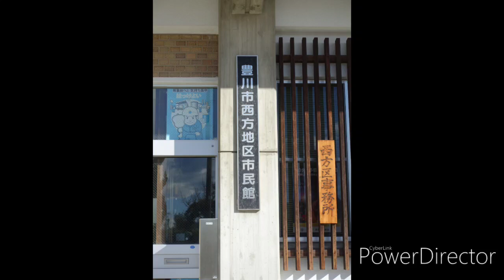【一華総観】【愛知県豊川市】広幡神社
愛知県豊川市
広幡神社

［使用機材］
SONY RX100Ⅲ
Nikon D750